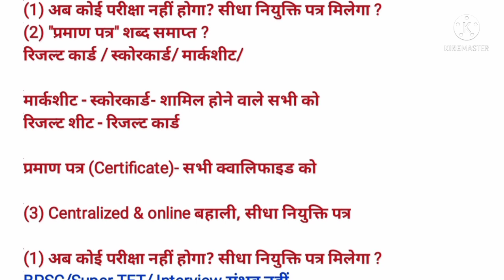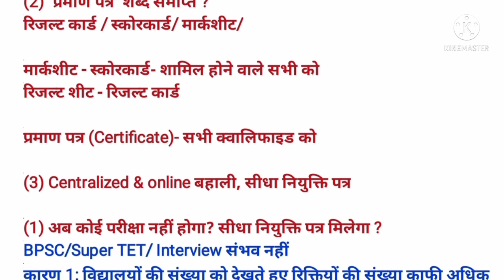STET Certificate दिवाली से पहले? Bihar STET Latest News Update Today,CS, hindi|sst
bihar stet latest news update,bihar stet,stet bihar
STET certificate
Qualified
but
not
in
merit list
joining
bihar stet selection process
fresh Roster
centralized & online
apply Online
About this video:
stet
bihar stet news
stet news
stet 2019
stet 2020
bihar teacher
Intro
किसकी नौकरी पक्की
11 कारण
example
conclusion
कुछ जरूरी बातें
score card
प्रमाण पत्र
सभी को सर्टिफिकेट मिलेगा
सफल अभ्यर्थियों
सभी क्वालिफाइड की
नौकरी पक्की
उच्च माध्यमिक विद्यालय
normalization
Reservation %
6th phase & 7th phase
Blind federation
चयन प्रक्रिया
1 विज्ञापन से
या
2 नियमावली से
नियुक्ति
बहाली प्रक्रिया
document verification
niyamawali 2020
EPF
शिक्षक वेतन
राज्यकर्मा
teacher
all qualified
recalculate
7th
pay scale
niyojan salary
pay fixation
basic pay
salary
teacher transfer
स्थानांतरण व पदस्थापन
24,599
subject wise
computer science
CS
1673 post
2673 पद
5054
5425
1000
रिक्तियों
100% सटीक कट ऑफ, न्यूनतम तथा अधिकतम कटऑफ Result date
क्या Female के पद पर Male का चयन ?
प्रधानाध्यापक
राज्य
प्रधान शिक्षक
Niyamawali
2021
jld
jldi
bihar school exam board
bihar board
bihar vidyalay priksha samiti patna
education bihar
education
BE
B.Tech
MCA
BCA
MBA
A
B
C
level
pg
diploma
degree
94000 teacher vacancy in bihar
94000 shikshak bhrti latest news
94000 shikshak bahali
2020
2019
बिहार शिक्षक
2020
nitish kumar
Vijay chaudhary
cm bihar
प्रधान सचिव
शिक्षा विभाग
shiksha nideshak
education director
sachiv
secretary bihar
secretary
upper chief secretary
it cs teacher
sst
social science
hindi
club
english
science
math
gk practice set
bc
ebc
ews
sc
st
education system
bihar news
bihari news
today today
bihar news
today
live today
live  hindi
bihar ka news
bihar news
aaj ka
taja khabar
khabar aaj ka
aaj tak
bihar tak
live cities
aaj ka
taza samachar